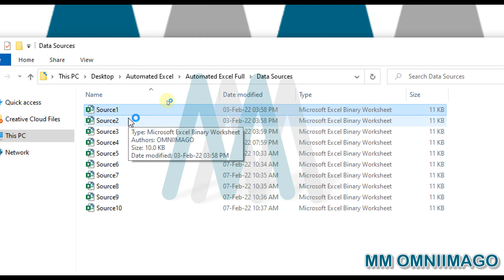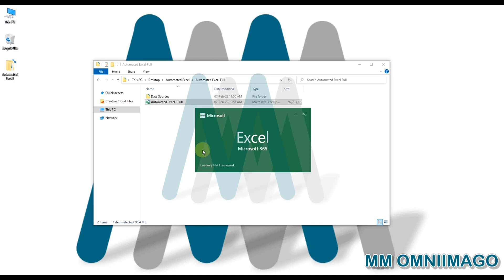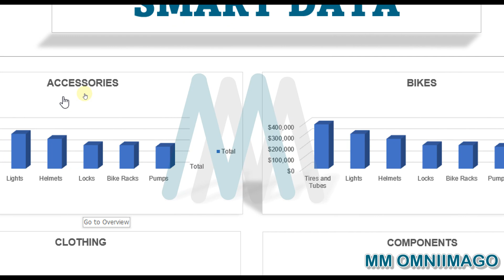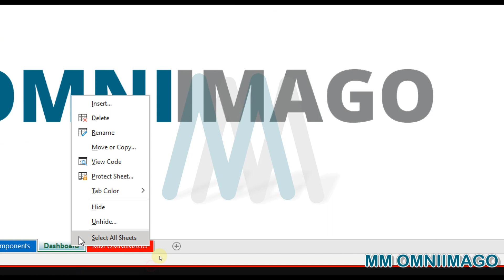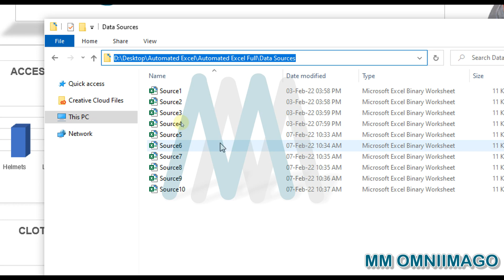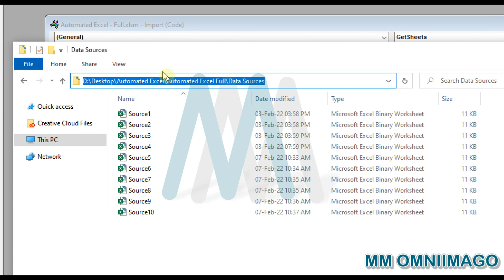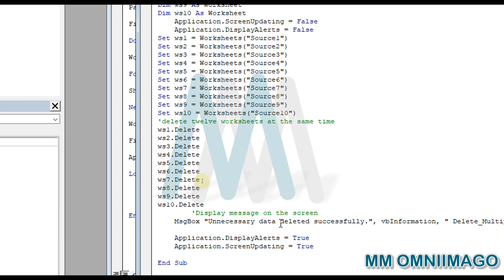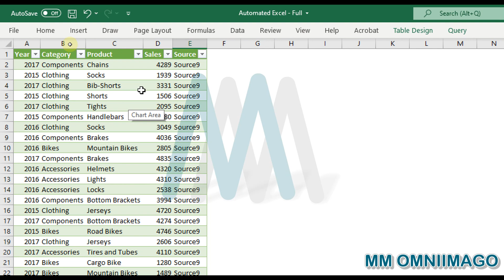Automated Excel file(s) can do your work | Download it for free from omniimago.com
Automated Excel file(s) are a simple way of you being 1,000 % or even 10,000 % more efficient when it comes to Excel. Here is an example. Download it for free from omniimago.com (here is how

Timestamps:
00:00 Intro
00:55 Working with multiple worksheets
02:30 Importing 10 Worksheets or more in just a few seconds
03:35 Automate hiding Worksheets
05:10 Deleting Worksheets with 1 Click
06:45 Customize the file as you wish